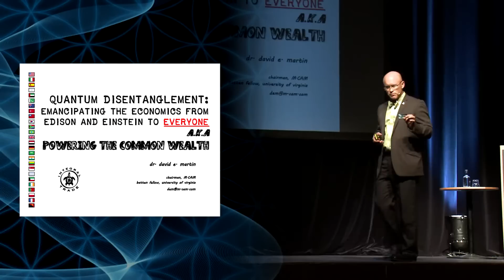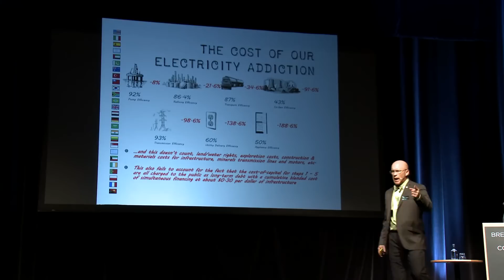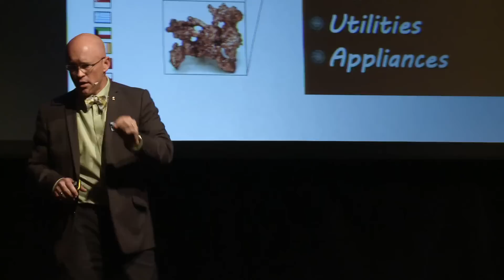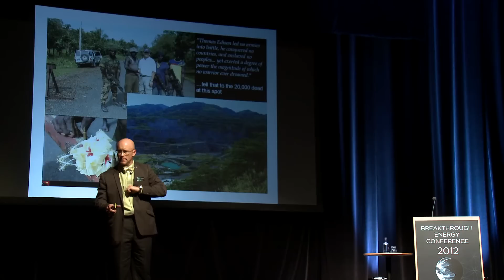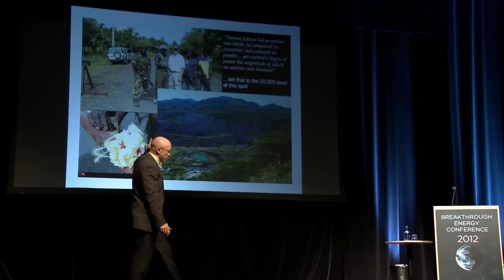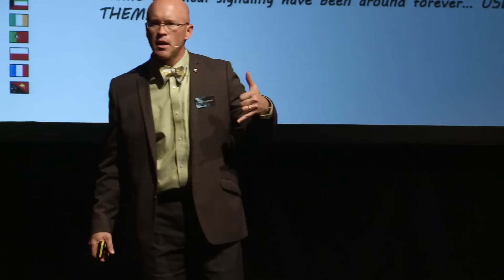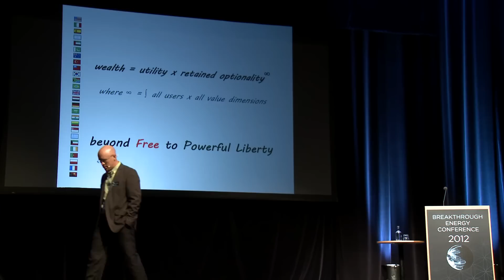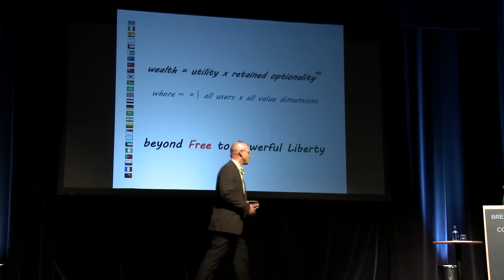Quantum Disentanglement | Dr David Martin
Title: Quantum Disentanglement, emancipating the economics from Edison and Einstein

GlobalBEM 2012